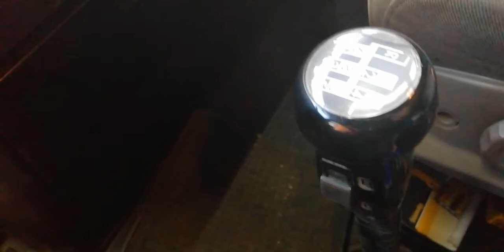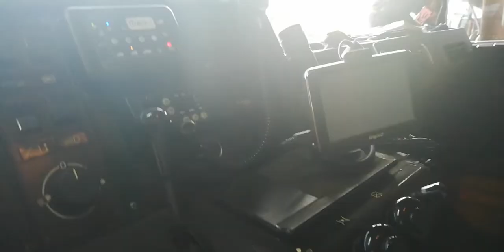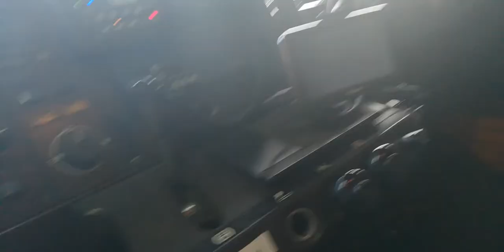Scanianézés 2020-ban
Scania 124l nézés